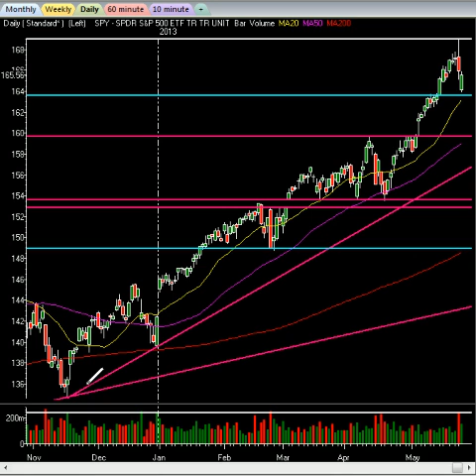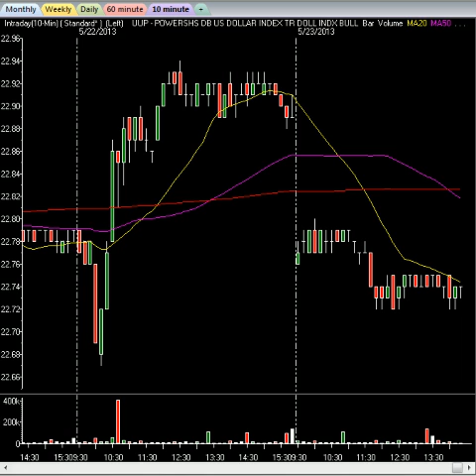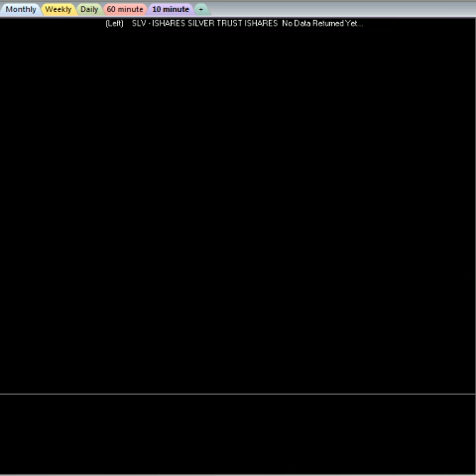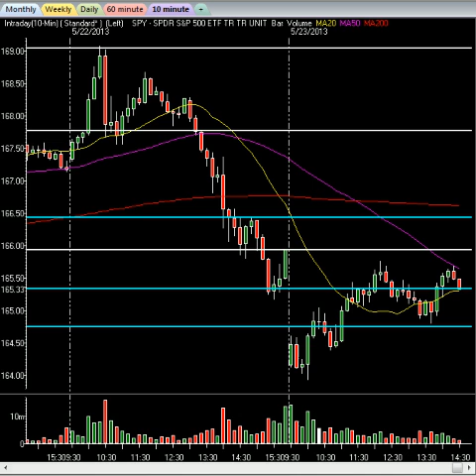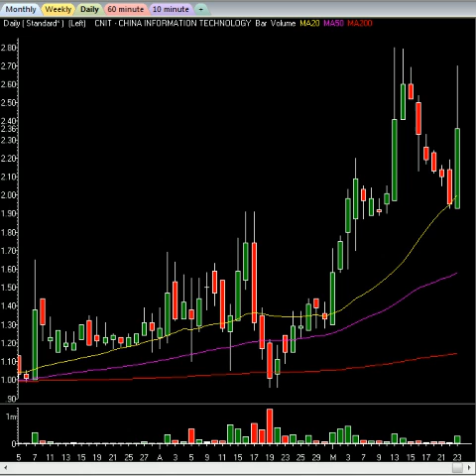Stock Market Volatility: An Inside View From Proprietary Traders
Watch this video as our Chief Market Strategist analyzes the current market environment and what the Pros are trading now. Join the Elite InTheMoneyStocks services; the Research Center,where swing traders & investors profit from the multiple day moves in the markets. Or our live trading room, the Intra Day Stock Chat, where the Pros trade the markets live everyday... get their expert market calls and analysis now, start with both services for 7 FREE DAYS